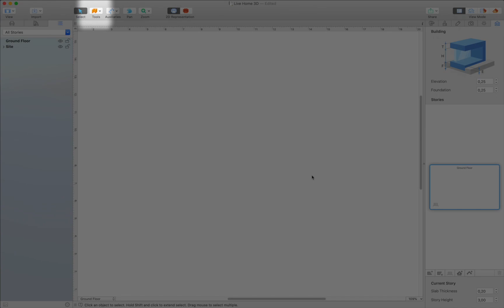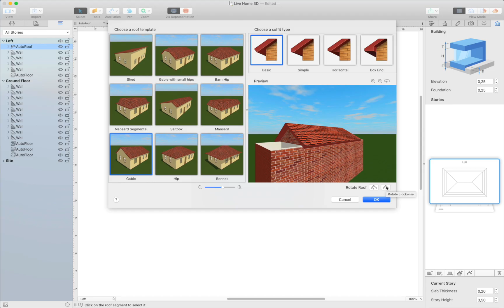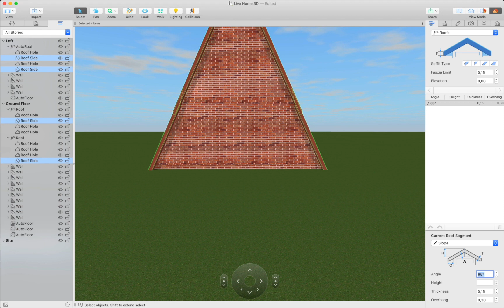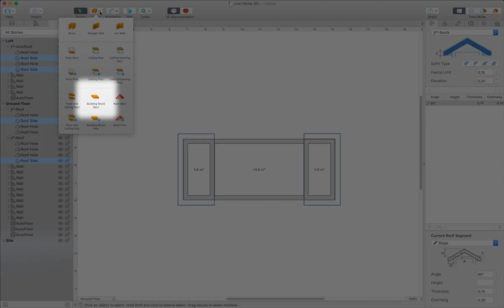Making A-Frame Houses - Live Home 3D Pro for Mac Tutorials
In this video we will show the principles of making A-frame houses.  To complete the project you will need to use the Custom Roof tool available among Pro features of Live Home 3D. Before drawing any walls, enable the option to view story above and below current using the View menu.

Now, using the Room tool, create a rectangular room. Add two symmetrical inner walls. Select all walls and change their type to Loft using the Object Properties tab of the Inspector. Switch to Building Properties tab and add a story above current. On the upper floor, remove 3 adjacent walls on each side. Select the central room and change walls type to Loft. Open Building Properties tab again and add an autoroof on the current story. Choose Gable roof in the roof templates.  And, don’t forget to adjust its orientation, using the controls underneath the preview window. Click OK to close the window.Switch back to the Ground Floor.

With the help of the Custom Roof tool, add two Shed roofs above the side rooms.  Adjust Shed roofs orientation accordingly. The time has come to switch to 3D View for adjusting roof segments. For more convenient work, we recommend to select each roof segment in the Project Tree. Use the Object Properties tab of the Inspector to adjust roof segment steepness and type.

First thing you need to do is change every Gable type segment to Hole. Once this is done, set the slope angle for each side element. Start with setting the steepness for the upper part of the roof. Then adjust the steepness for the side parts.

Now you can proceed with adding other design elements to your project. Adding a step or a deck in front of the house is quite simple with the help of Building block tool in 2D view. Switch back to 3D view to add materials to your deck with the help of Inspector and Material Library. Add doors and windows to the house as you would normally do by dragging and dropping them from the Object Library.